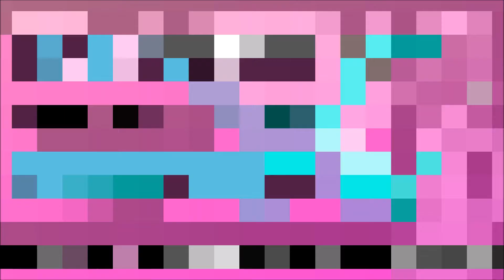Lauryn Bell - Class of 2021 Guard - Hoop Juice Recruiting Combine